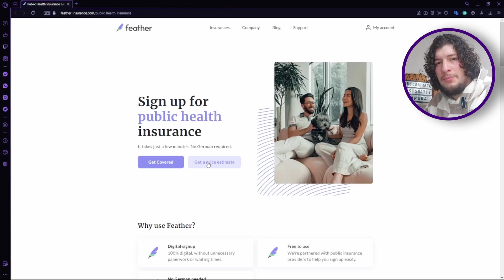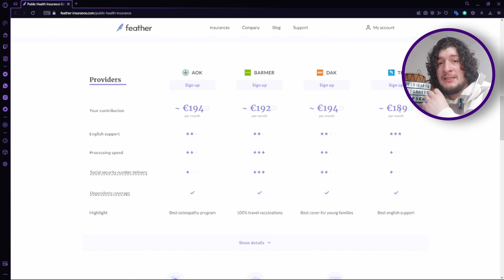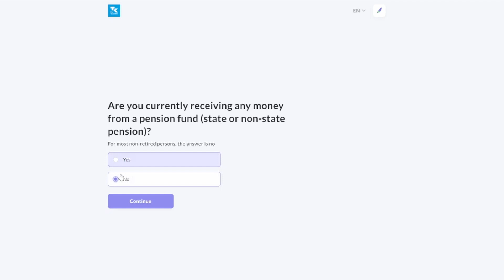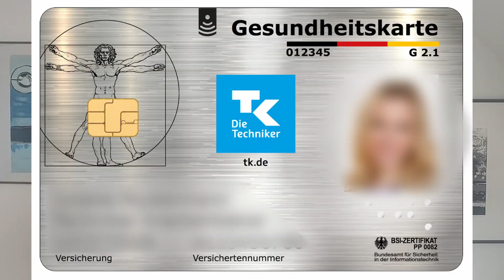¿Seguro Social Alemán? pide online tu Sozialversicherungsnummer !! || TK AOK Barmer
En este video, te muestro cómo registrarte en una Krankenkasse en Alemania y obtener tu Sozialversicherungsnummer. Este proceso es esencial para los extranjeros que desean acceder al sistema de seguridad social alemán. En nuestra guía, te brindamos información detallada sobre el registro en una Krankenkasse y los pasos necesarios para obtener tu número de seguridad social. Aprende todo lo que necesitas saber sobre el seguro de salud en Alemania en nuestro tutorial paso a paso.

Soy Rapska, chileno viviendo en Alemania gracias a la visa Working Holiday, si te interesa este tipo de contenido, ¡no olvides dejar tu like y suscribirte al canal para no perderte los próximos videos!

Y unirte al grupo de WhatsApp ¡si quieres postular a la visa Working Holiday Alemania!

00:00 Intro
00:15 Qué es el Sozialversicherungsnummer
00:30 ¿Para qué sirve el sozialversicherungsnummer?
01:05 ¿Quién gestiona el sozialversicherungsnummer?
01:25 ¿Quién debe afiliarse a una Krankenkasse?
02:10 Soluciones alternativas
03:00 Inscripción en Krankenkasse y sozialversicherungsnummer
04:10 Precios del seguro.
05:55 Tiempo de respuesta.
06:10 Gesundheitskarte.
06:35 ¡Suscríbete al canal!